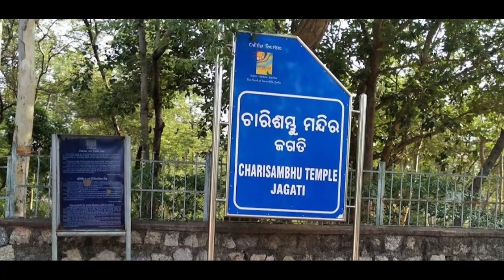shiv temple travel 🙏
shiv temple